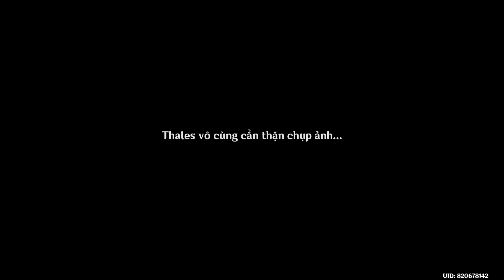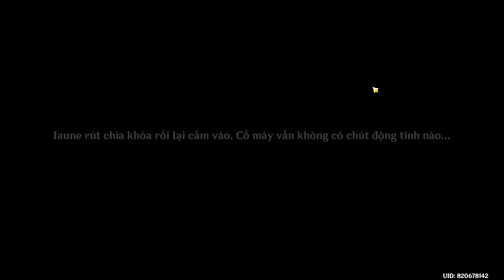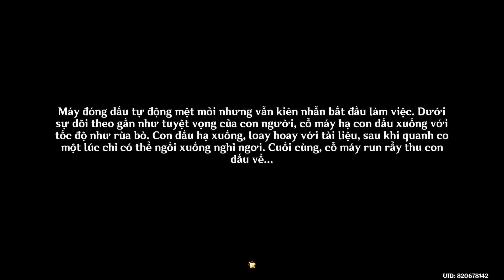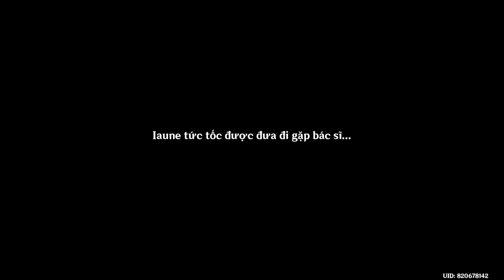4.0 Stream - Một Con Dấu - Genshin Impact